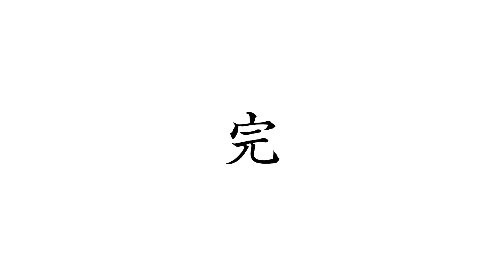【使える機材】「パン棒付スピードブラケット劇団」による寸劇